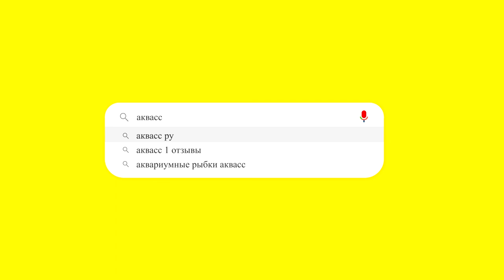🐠Aquass - Тернеция Глофиш желтая (Gymnocorymbus Ternetzi glofish yellow)